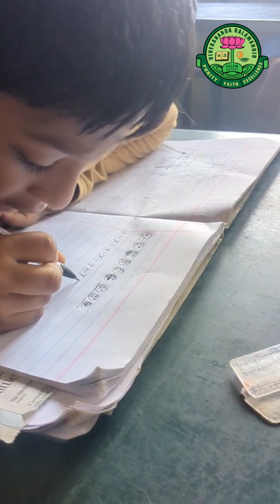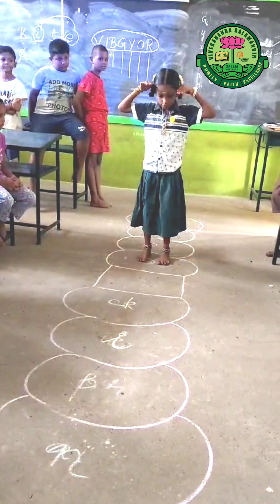8 May 2024